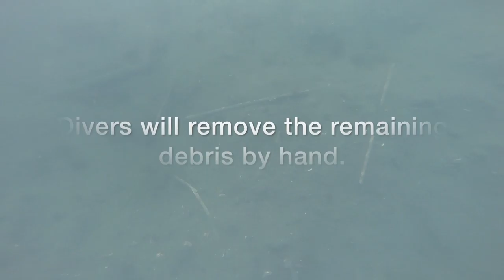Underwater view of Drakes Estero Restoration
Curious about the restoration at Drakes Estero? Check out this underwater video with views of eelgrass outside of the oyster rack footprint, debris remaining under the racks including plastic tubes, shell, and collapsed treated wood, and then how it looks like when the debris is removed.